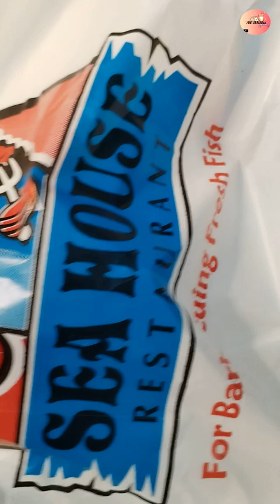Ordered Food From Fish Restaurant طلبت أكل من مطعم سمك